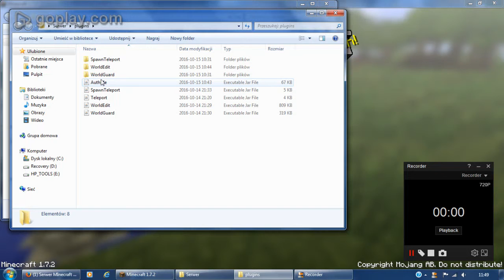XD film do zapytaj.pl